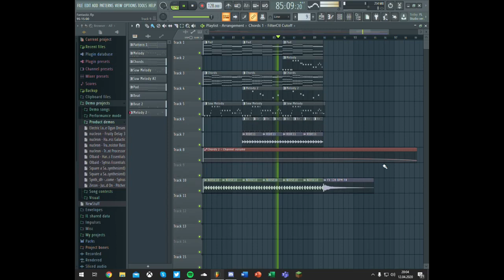K 391 - Fantastic - (8 Bit Remix)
Reupload from deleted music channel.